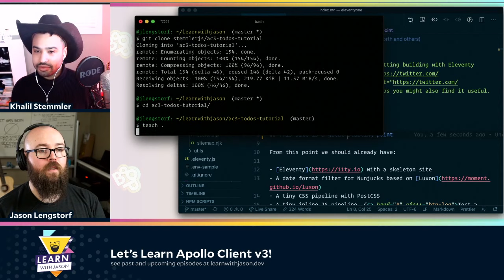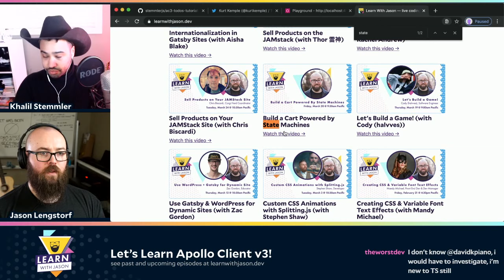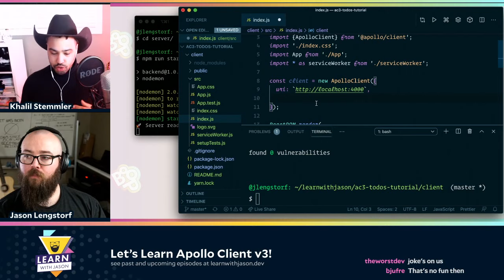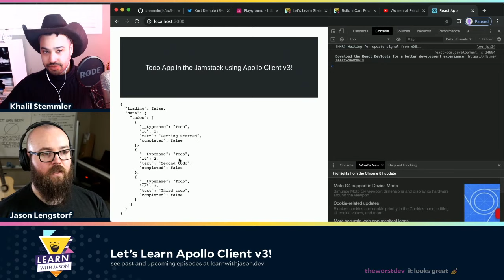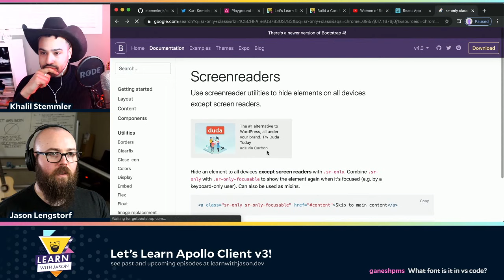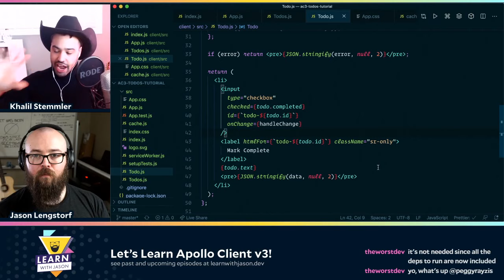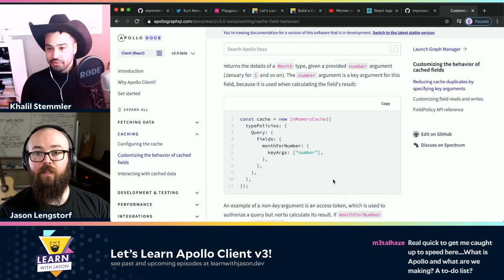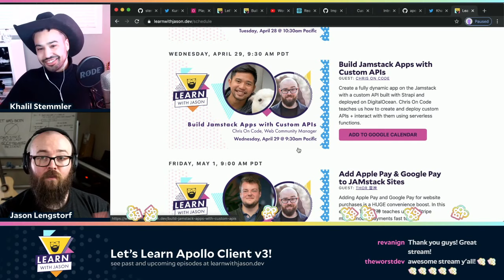Let's Learn Apollo Client v3! (with Khalil Stemmler) — Learn With Jason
Apollo is one of the most popular GraphQL libraries available today. In this episode, Khalil Stemmler teaches us how to get started with Apollo Client's latest major release.